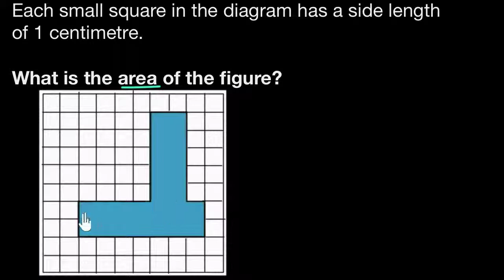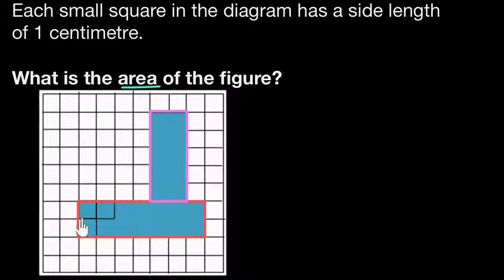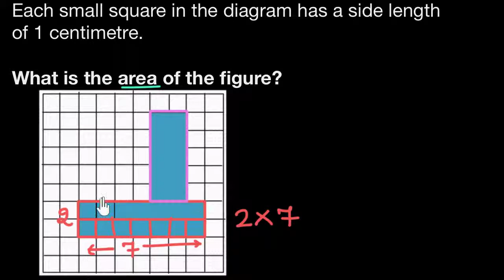Decomposing shapes to find area: grids (Hindi)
Supriya finds the area of an irregular shape by decomposing it into 2 rectangles.